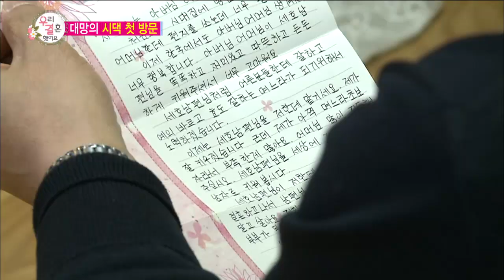【TVPP】Cao Lu(FIESTAR) – Letter For Seho’s Parents, 차오루(피에스타) – 시부모님을 올린 며느리의 편지 @We Got Married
FIESTAR #034 : Cao Lu(FIESTAR)‘s letter made Seho’s mom cry @We Got Married 20160528